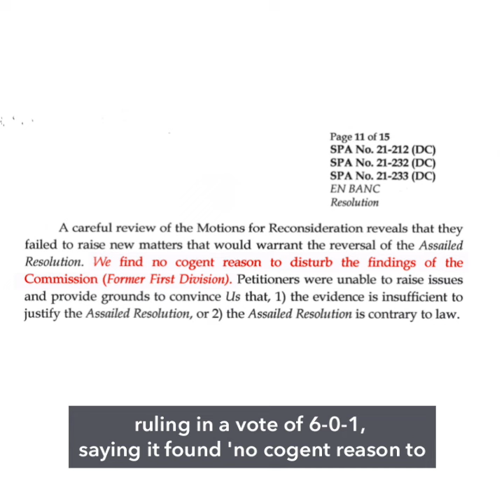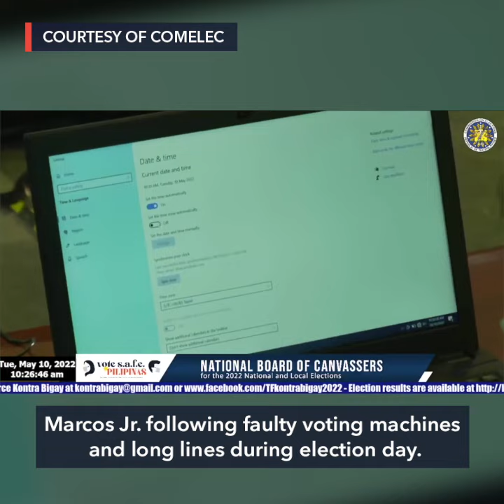Comelec junks most appeals against presumptive president Marcos Jr.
More videos on Rappler The Comelec junks with finality four appeals against the presidential candidacy of frontrunner Bongbong Marcos, Jr.

Full story Follow Rappler for the latest news in the Philippines and around the world.